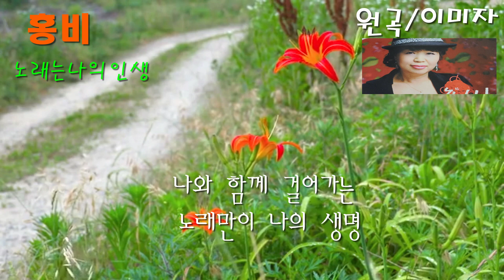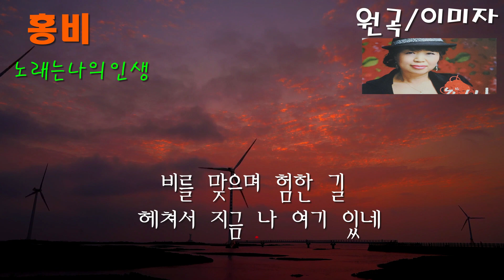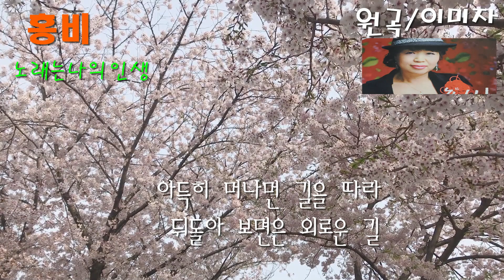가수 홍비 노래는나의인생 원곡 /이미자 가사자막 세미뮤직비디오 k pop